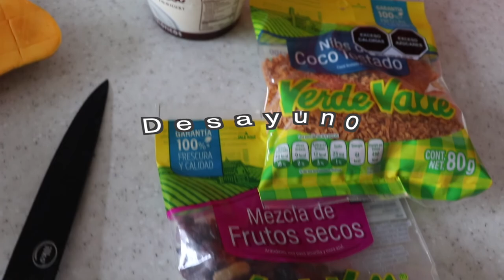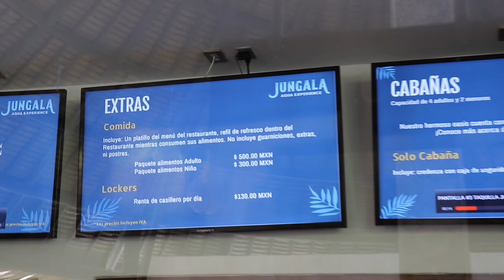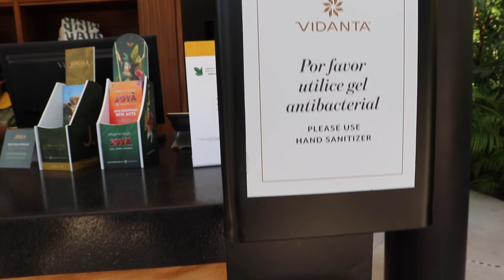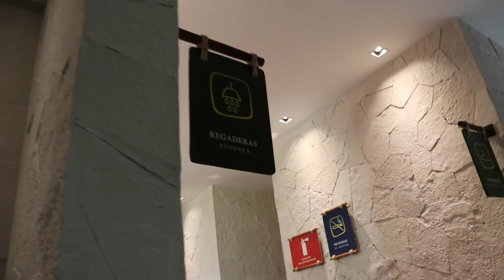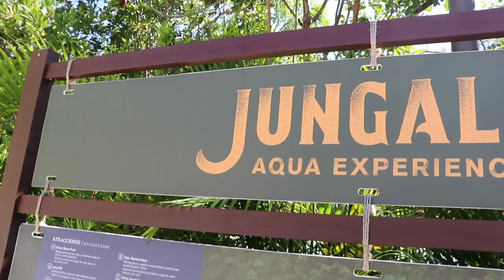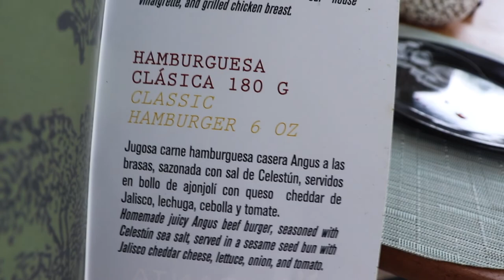Fuimos a un parque acuático de lujo 🌊🎢 (salió mal)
Teníamos muchas ganas de ir a JUNGALA AQUA EXPERIENCE, un nuevo parque acuático con un concepto hiper interesante. Así que aprovechamos nuestro día libre para ir a conocerlo pero como muchas cosas que he estado experimentando ahora viviendo lejos de casa y sola ¡no salió como lo esperaba!

Este es un vlog para compartir y recordar mis momentos como casi egresada de la uni, viviendo mi proceso de adulta prematura. Lo comparto sin mucho filtro, natural y como me gustaría verlo. Espero podamos conectar en la distacia...

Tqm. Gracias por verlo hasta el final. Te veo en los comentarios...

Sigue me!

Trees and Lucy (maybe mine, good grades)